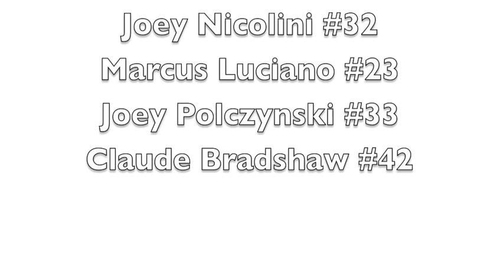Emmaus Varsity Boys Basketball Vs. Parkland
January 15th, 2013 Score: 55-52